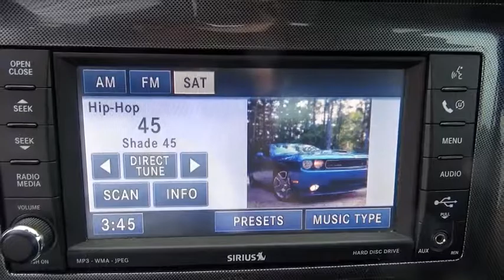2009 Dodge Challenger Ellington, Manchester, Vernon, South Windsor, Tolland, CT 500297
Bolles Motors
84 West Rd

At Bolles Motors , we want to make sure when you pick up your NEW Pre-Owned vehicle, it's like new!! What makes us different from the competition is that we do all preventative scheduled maintenance for the vehicle and a complete detail! Each vehicle we sell comes with a detailed Carfax report for your peace of mind! This vehicle is located at: Bolles Motors, 84 West Road, Ellington, CT 06029 Please Call Call today for a product demonstration and test drive! Once you visit Bolles Motors, Ellington Connecticut, YOU WILL understand why you can Believe in Bolles ! Visit our complete inventory for both locations ' href=' target='' url=' label='
1ST AND 2ND ROW CURTAIN HEAD AIRBAGS,2 DOOR,4-WHEEL ABS BRAKES,ABS AND DRIVELINE TRACTION CONTROL,AM/FM/SATELLITE-CAPABLE RADIO,AUXILLIARY TRANSMISSION COOLER,BLACK GRILLE W/CHROME SURROUND,BODY-COLORED BUMPERS,BRAKING ASSIST,BUCKET FRONT SEATS,CARGO AREA LIGHT,CENTER CONSOLE: FULL WITH COVERED STORAGE,CLOCK: IN-RADIO DISPLAY,CLOTH SEAT UPHOLSTERY,COIL FRONT SPRING,COIL REAR SPRING,CRUISE CONTROL,CRUISE CONTROLS ON STEERING WHEEL,CUPHOLDERS: FRONT AND REAR,CURB WEIGHT: 4,041 LBS.,DIAMETER OF TIRES: 18.0,DIGITAL AUDIO INPUT,DOOR POCKETS: DRIVER AND PASSENGER,DOOR REINFORCEMENT: SIDE-IMPACT DOOR BEAM,DRIVER AIRBAG,DUAL ILLUMINATED VANITY MIRRORS,ENGINE IMMOBILIZER,FLOOR MATS: CARPET FRONT AND REAR,FOLD FORWARD SEATBACK REAR SEATS,FOUR-WHEEL INDEPENDENT SUSPENSION,FRONT AND REAR SUSPENSION STABILIZER BARS,FRONT FOG/DRIVING LIGHTS,FRONT HEAD ROOM: 39.3,FRONT HIP ROOM: 54.6,FRONT LEG ROOM: 42.0,FRONT READING LIGHTS,FRONT SHOULDER ROOM: 58.1,FRONT VENTILATED DISC BRAKES,FUEL CAPACITY: 19.0 GAL.,FUEL CONSUMPTION: CITY: 16 MPG,FUEL CONSUMPTION: HIGHWAY: 25 MPG,FUEL TYPE: REGULAR UNLEADED,GROSS VEHICLE WEIGHT: 5,300 LBS.,HEADLIGHTS OFF AUTO DELAY,IN-DASH SINGLE CD PLAYER,INDEPENDENT FRONT SUSPENSION CLASSIFICATION,INDEPENDENT REAR SUSPENSION,INSTRUMENTATION: LOW FUEL LEVEL,LEATHER SHIFT KNOB TRIM,LEATHER/METAL-LOOK STEERING WHEEL TRIM,MACHINED ALUMINUM RIMS,MANUAL FRONT AIR CONDITIONING,MANUFACTURER'S 0-60MPH ACCELERATION TIME (SECONDS): 5.7 S,MAX CARGO CAPACITY: 16 CU.FT.,METAL-LOOK CENTER CONSOLE TRIM,METAL-LOOK DASH TRIM,MP3 PLAYER,MULTI-LINK REAR SUSPENSION,OVERALL HEIGHT: 57.3,OVERALL LENGTH: 197.7,OVERALL WIDTH: 75.7,OVERHEAD CONSOLE: MINI WITH STORAGE,PASSENGER AIRBAG,POWER REMOTE DRIVER MIRROR ADJUSTMENT,POWER REMOTE PASSENGER MIRROR ADJUSTMENT,POWER REMOTE TRUNK RELEASE,POWER WINDOWS,PRIVACY GLASS: LIGHT,RADIO DATA SYSTEM,REAR BENCH,REAR CENTER SEATBELT: 3-POINT BELT,REAR DOOR TYPE: TRUNK,REAR HEAD ROOM: 37.4,REAR HIP ROOM: 48.6,REAR LEG ROOM: 32.6,REAR SEATS CENTER ARMREST,REAR SHOULDER ROOM: 53.9,REAR SPOILER: LIP,REAR STABILIZER BAR: REGULAR,REGULAR FRONT STABILIZER BAR,REMOTE POWER DOOR LOCKS,REMOTE WINDOW OPERATION,SEATBACK STORAGE: 1,SEATBELT PRETENSIONERS: FRONT,SHORT AND LONG ARM FRONT SUSPENSION,SPEED-PROPORTIONAL POWER STEERING,STABILITY CONTROL,SUSPENSION CLASS: FIRM,TACHOMETER,TILT AND TELESCOPIC STEERING WHEEL,TIRE PRESSURE MONITORING SYSTEM,TIRES: PREFIX: P,TIRES: PROFILE: 55,TIRES: SPEED RATING: H,TIRES: WIDTH: 235 MM,TOTAL NUMBER OF SPEAKERS: 4,TWO 12V DC POWER OUTLETS,TYPE OF TIRES: PERFORMANCE AS,VARIABLE INTERMITTENT FRONT WIPERS,VEHICLE EMISSIONS: ULEV II,WHEEL DIAMETER: 18,WHEEL WIDTH: 7.5,WHEELBASE: 116.0,WINDOW GRID ANTENNA